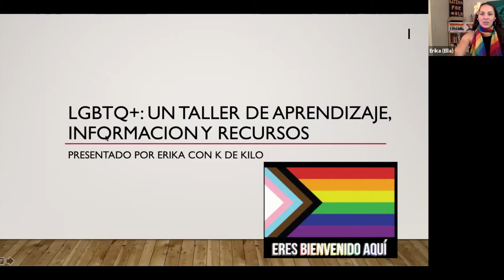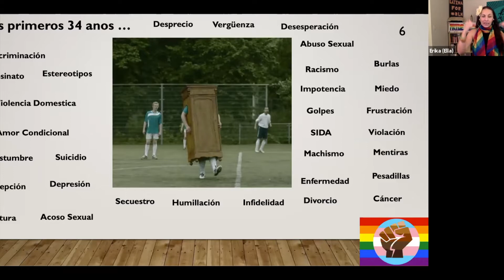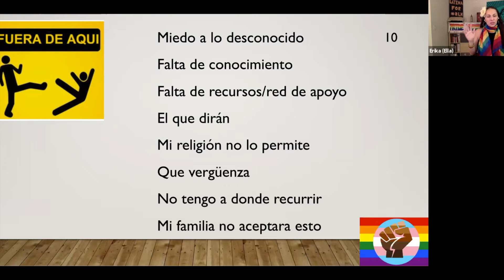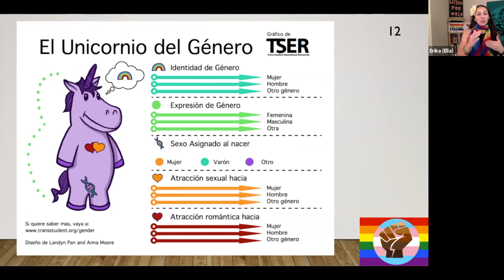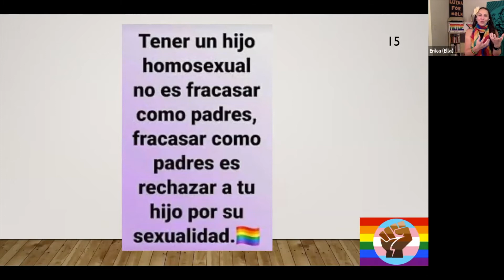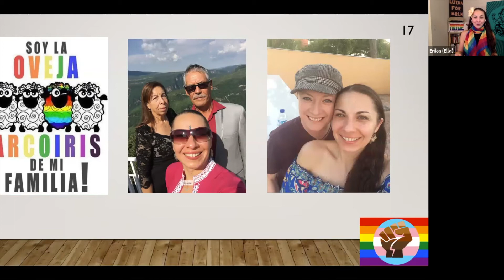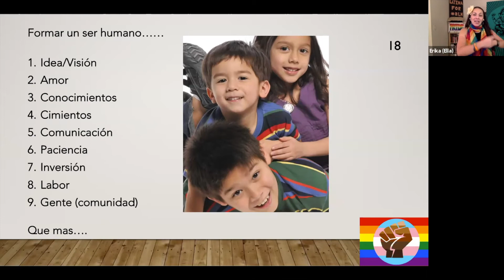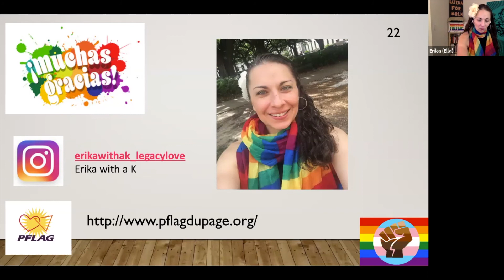Un LGBTQ+ Taller de Aprendizaje, Información y Recursos